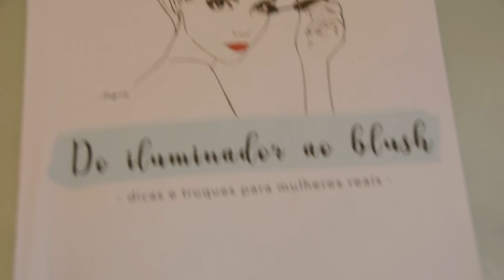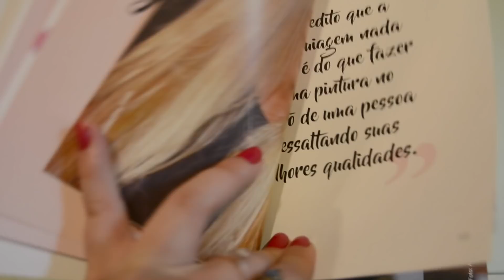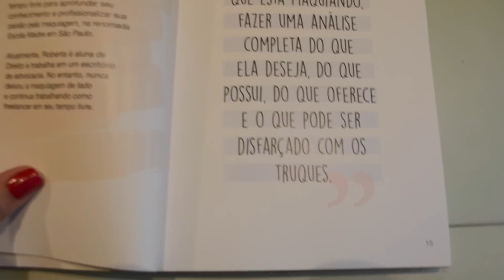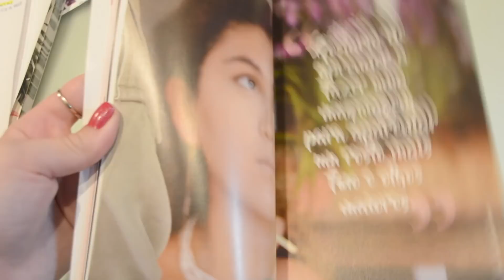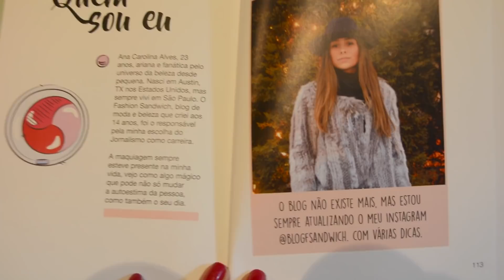FACULDADE DE JORNALISMO meu TCC | VLOGMAS 10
Contei todos os detalhes sobre o meu livro do TCC em Jornalismo.

🎞 Edição:
• Programa que eu edito os vídeos: Final Cut Pro